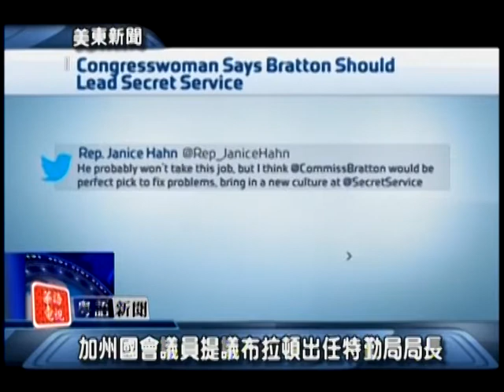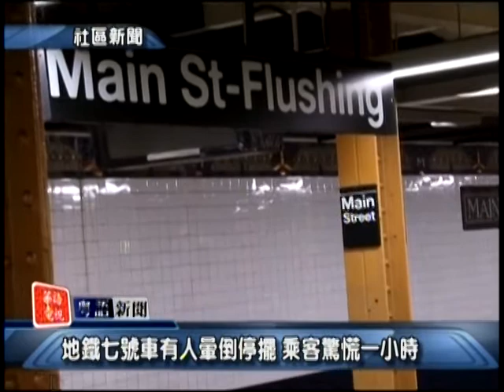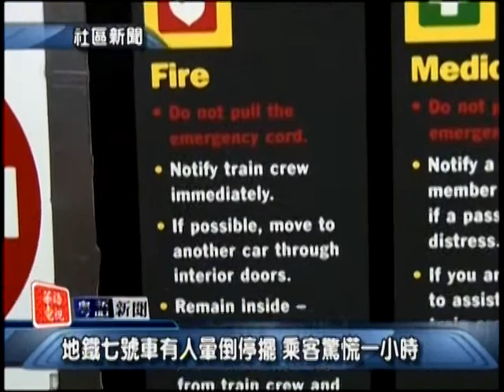粵語新聞 Cantonese Evening News October,7 2014